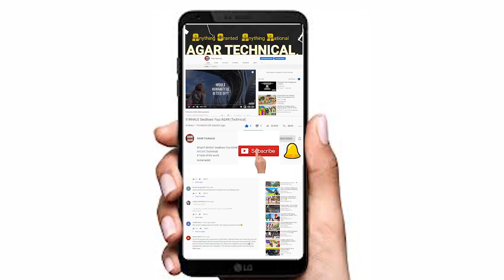7 Optical Illusions that will blow your Mind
An optical illusion (also called a visual illusion[2]) is an illusion caused by the visual system and characterized by a visual percept that arguably appears to differ from reality. Illusions come in a wide variety; their categorization is difficult because the underlying cause is often not clear[3] but a classification[1][4] proposed by Richard Gregory is useful as an orientation. According to that, there are three main classes: physical, physiological, and cognitive illusions, and in each class there are four kinds: Ambiguities, distortions, paradoxes, and fictions. A classical example for a physical distortion would be the apparent bending of a stick half immerged in water; an example for a physiological paradox is the motion aftereffect (where, despite movement, position remains unchanged). An example for a physiological fiction is an afterimage. Three typical cognitive distortions are the Ponzo, Poggendorff, and Müller-Lyer illusion. Physical illusions are caused by the physical environment, e.g. by the optical properties of water. Physiological illusions arise in the eye or the visual pathway, e.g. from the effects of excessive stimulation of a specific receptor type. Cognitive visual illusions are the result of unconscious inferences and are perhaps those most widely known.

Pathological visual illusions arise from pathological changes in the physiological visual perception mechanisms causing the aforementioned types of illusions; they are discussed e.g. under visual hallucinations.
Source: Wikipedia